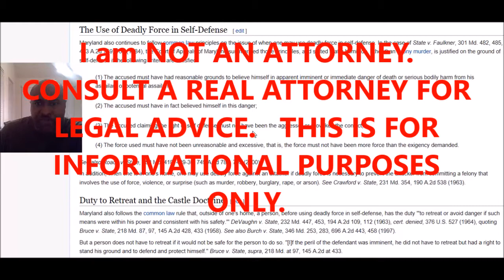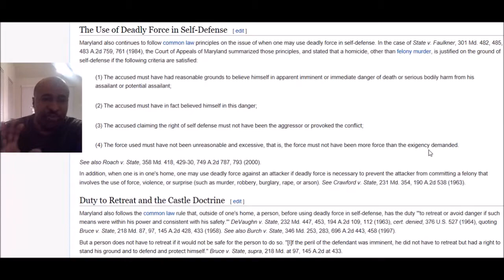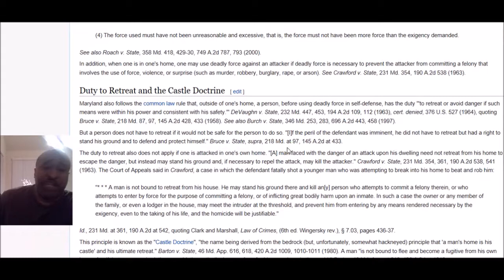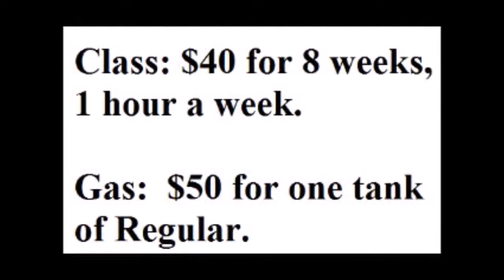Andrew Branca On Self Defense In Maryland